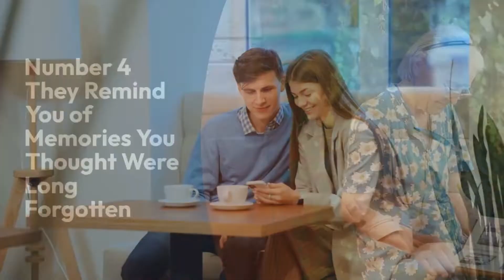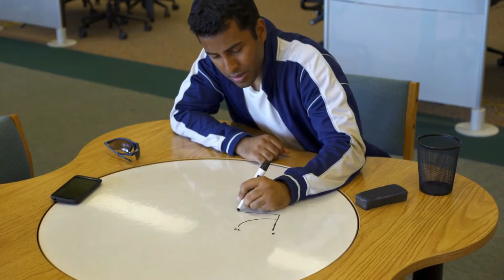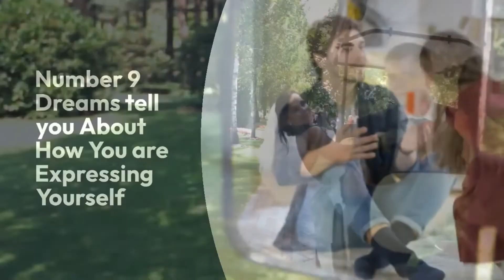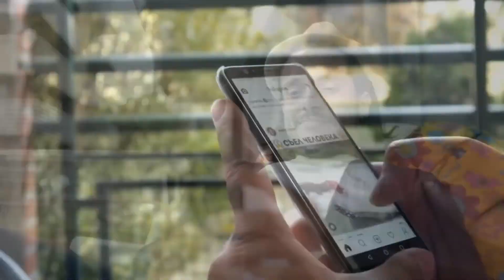10 Astonishing Things Your Dreams Tell About You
Believe it or not, our everyday dreams have a thing or two to say to us. And a lot of these things are often based on how your day went, your past, and even your future. The point is, these facts are so mind-blowing, that you might end up not even believing them. What are they? Let's find out.

Welcome To Simple Secrets!
Explore Life & Unlock Natural Secrets.